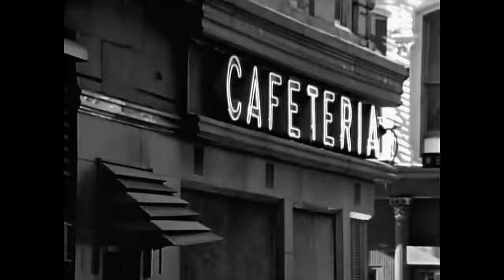Sting - Englishman In New York